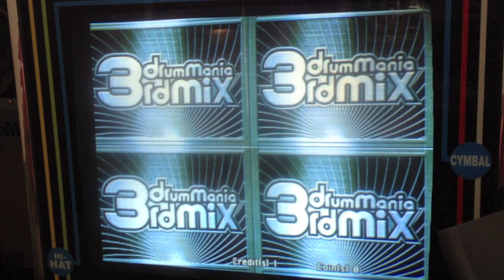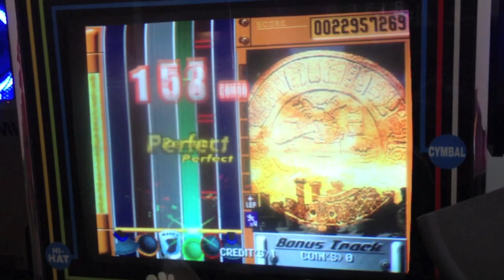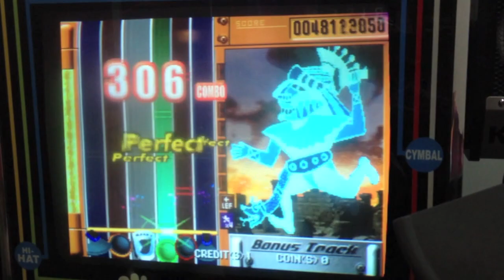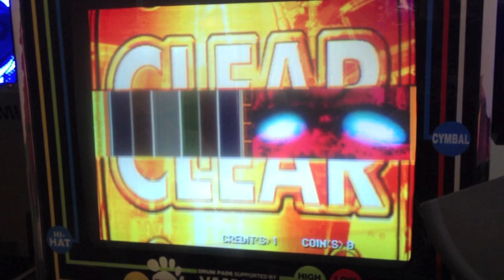[DM3rd] PRIMAL SOUL ~LONG VERSION~ (Bonus Track)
Long version of Primal Soul in Bonus Track Mode. Fun as hell despite being "10 stars", and the song is awesome when combined with the new vocals in this version. OK, a few things to tell you about this machine.

1. It costs $1.40 to play (V.I.P price is $1.10)
2. It's 5 stages long (AWW YEAH)
3. Downside is that Bonus Track Mode is also 5 stages long (FFFFUUUUU) Which is kinda worth the price but is as tiring as hell, or maybe I need to work on my stamina.
4. The pedal is kinda defective but if you know how to use it correctly (Tap it lightly) you shouldn't have much problems.

Played at Zone X, e!Hub, Pasir Ris, Singapore.